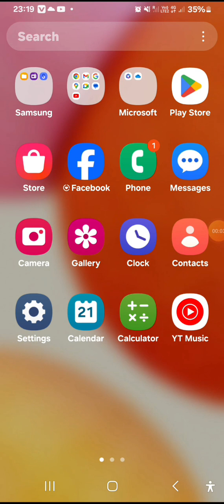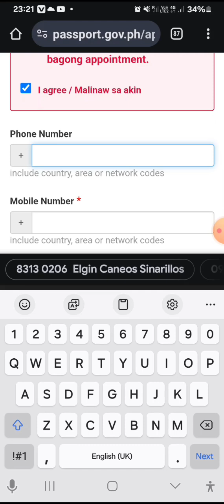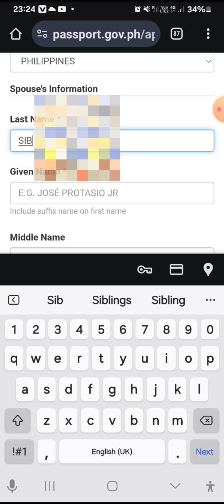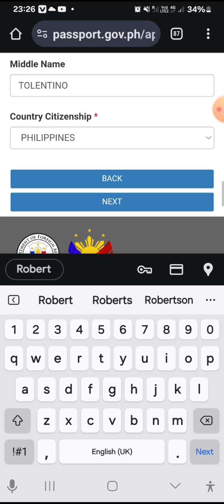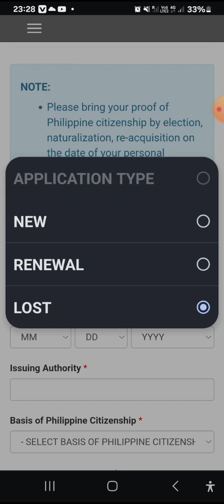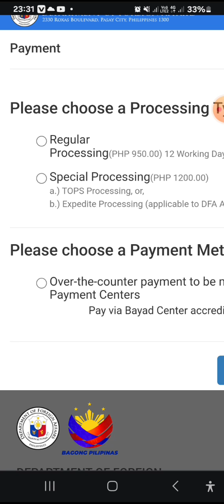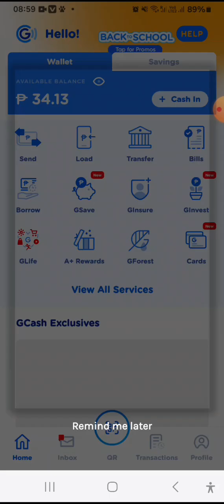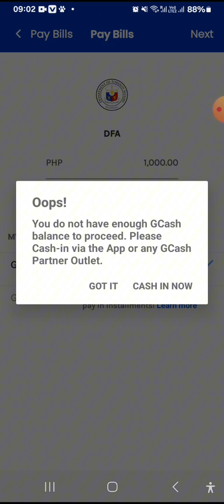PAANO KUMUHA NG PASSPORT APPOINTMENT AT BAYARAN SA G CASH